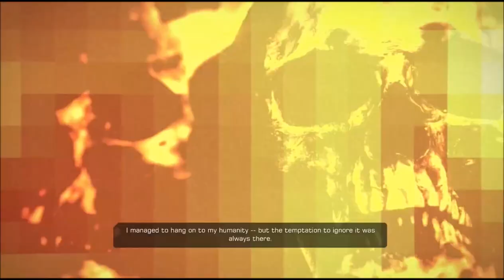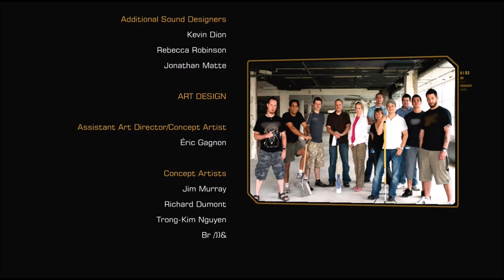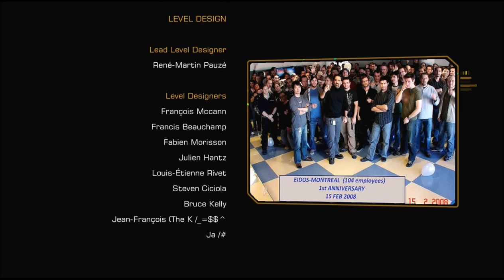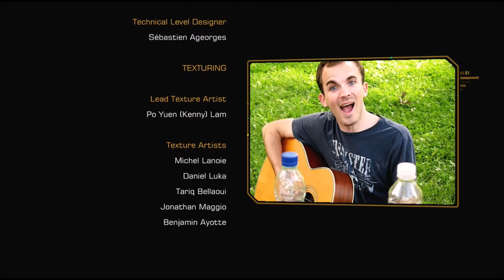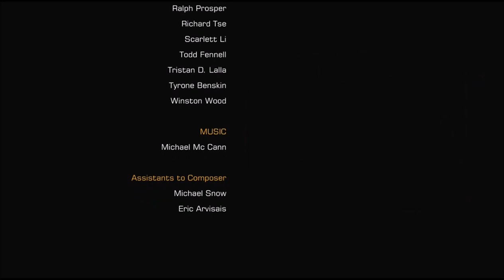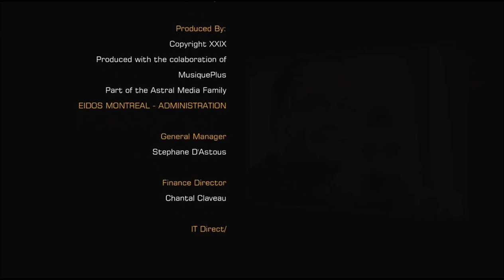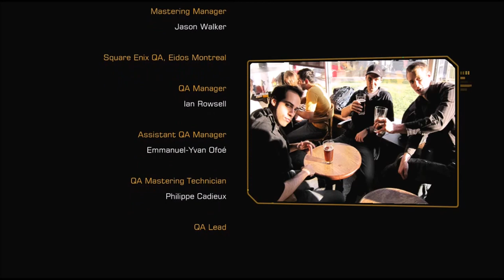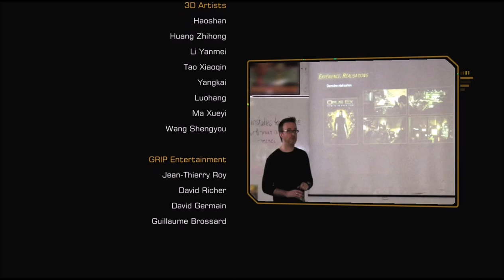Deus Ex: Human Revolution - Part 43 - Multiple Endings and Bonus Scene - (X360/PS3/Wii U/PC/MAC)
(1st Ending) - Hugh Darrow: I Want To Believe
Requirements: Follow Darrow's request, in which nothing is held back and all information is revealed to the world. It is not explicitly stated whether all biotech research is banned, but Jensen remarks that humanity will surely fear it.

(2nd Ending) - David Sarif: Terrorists
Requirements: Follow Sarif's request, where the blame will be laid at the feet of Humanity Front. This causes people to shift their anger towards extremism and allows research and technology to progress unfettered.

(3rd Ending) - William Taggart: It Was Something In The Water
Requirements: Follow Taggart's request, this choice covers up the truth and places the blame on Neuropozyne poisoning. This results in stronger regulation, ultimately strengthening the Illuminati's position.

(4th Ending) - Self Destruction: The Truth Is Out There
Requirements: Do not select any of the three above messages to send, but instead activate Panchaea's self-destruct mechanism. The rationale given for this action is that Jensen feels that it is not up to Darrow, Taggart, Sarif, nor even himself to determine mankind's fate. He has faith that humanity will eventually do what is best, and this is why he elects to remove them all from the equation.

Thanks for everyone that has watched this walkthrough see you in the DLC: Missing Link.